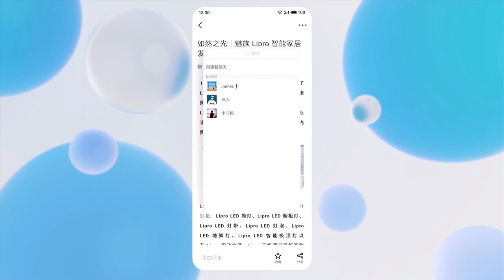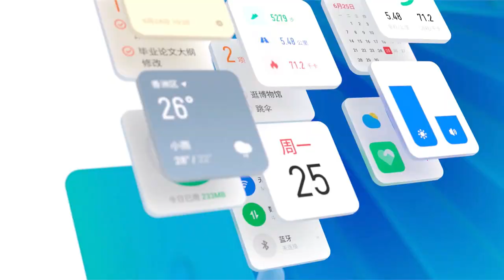MEIZU Flyme 9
Flyme 9 safety and purity system for the most comfortable experience.
Light in Hand, New to Inspire